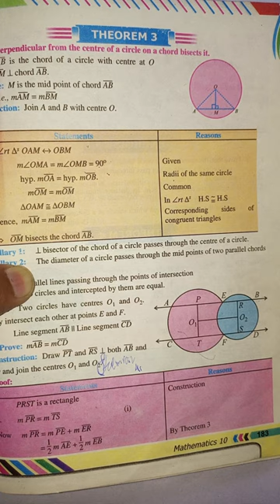Theorem-3 Chapter-9 10th Math | 10th Math Ch-9 Theorem-3 | Third Theorem 10th Math Ch#9